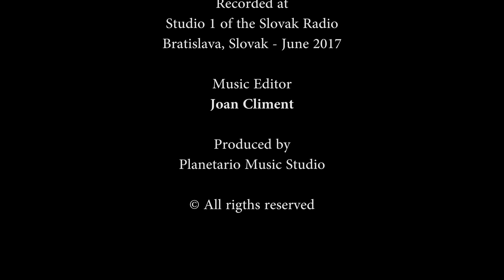ASUNCIÓN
Un honor ponerle imágenes a esta música compuesta y arreglada por Fran Villalba e interpretada por una orquesta sinfónica.
Fran es un músico paraguayo que desde hace 1 año está realizando un masterado de Composición de Bandas Sonoras, en la Escola Superior de Música de Catalunya (ESMUC), Barcelona.